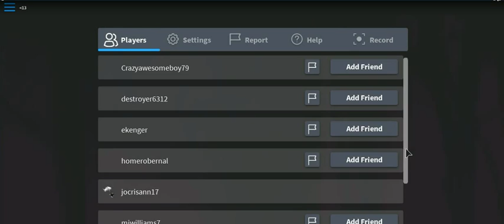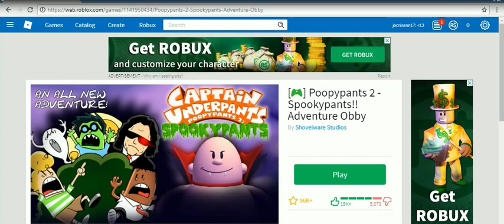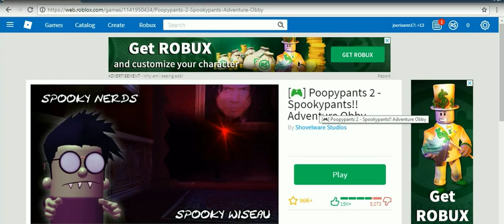five night at freddy -12